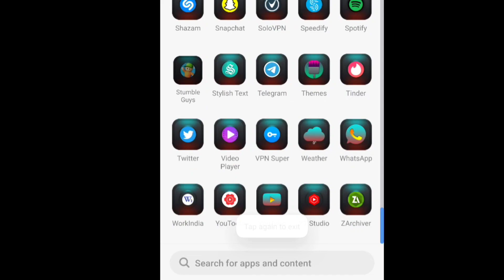Stumble guys 0.44 Update is here?! | Stumble guys new skins wheel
➤ABOUT DEVICE AND ACCOUNT

RAM= 8GB
ROM= 128GB

In game name= IN | AKSHUYT
➤Ignore:-
Stumble guys
Stumble guys new level
Record Mundial Stumble Guys
Stumble guys Record Mundial